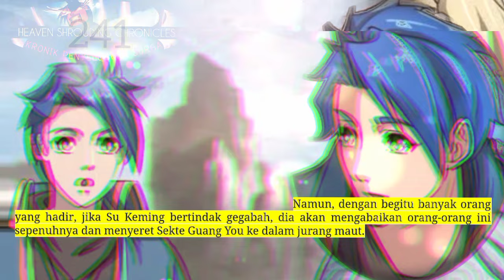Kronik Penyelubung Surga season 241